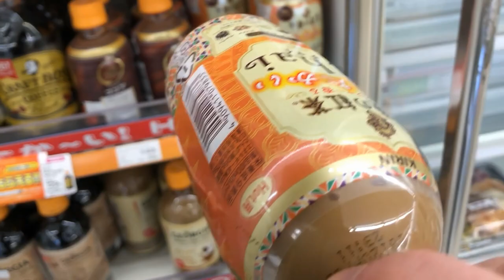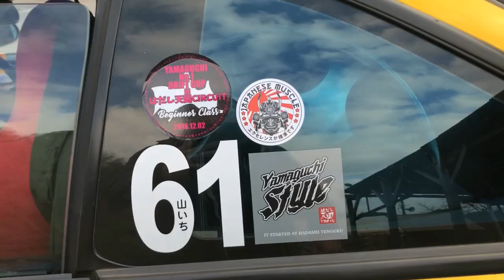eXite Vlog 8 // Drifting In Yamaguchi // House Update // Ralliart Honda Kei Truck?!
TEASING YOU GUYS! I know you wanna see the Hadashi Tengoku footage form Yamaguchi. Here is a solid minute! IAlso...a HOUSE UPDATE!! I also eat, as usual, and we find a Ralliart. HONDA?!?!

Cars in this Episode:

//Music